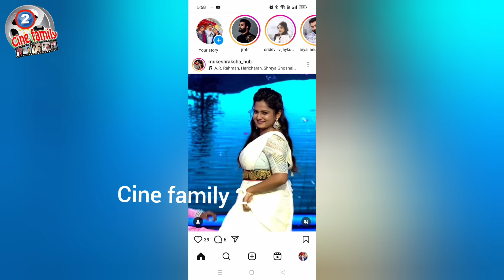ganapati bappa morya event vasudhara tejaswini srimukhi suhasini enjoying latest photos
Vinayaka chavithi special event participating vasudhara tejaswini gowda dance performance photos
ganapathi bappa morya event participating vasudhara satya tejaswini srimukhi suhasini enjoying latest photos